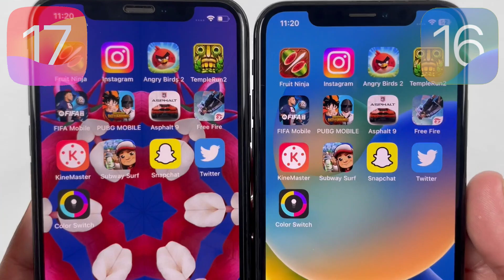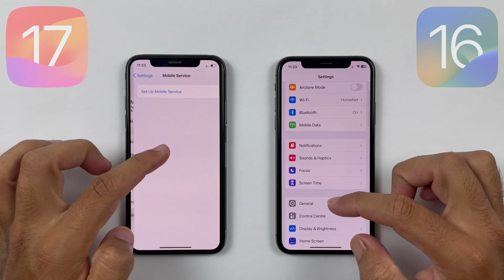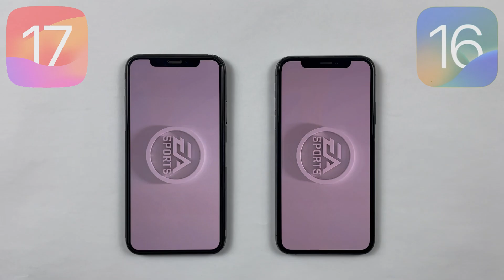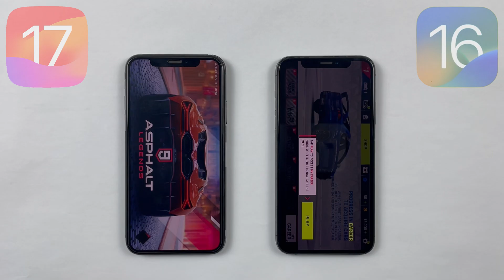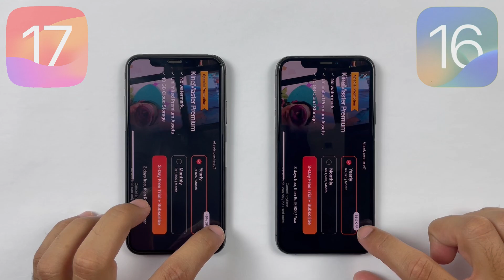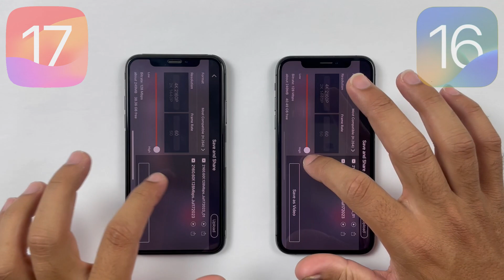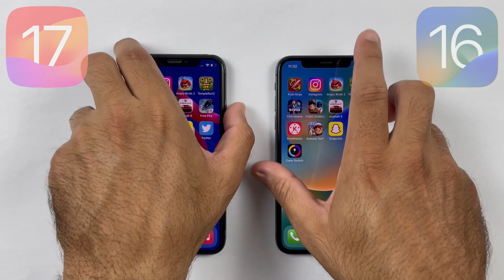🔥iOS 17 vs iOS 16 SPEED TEST - iPhone XS iOS 17 vs iPhone XS iOS 16 SPEED TEST - Performance Drop ?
So here is the Speed test of iOS 17 vs iOS 16 on iphone XS to find out the difference in performance between ios 17 vs ios 16, in this test we will test pubg mobile, asphlat 9, free fire and video rendering on ios 16 vs ios 17 to see is their any improvements or performance has drop on ios 17 or not ?